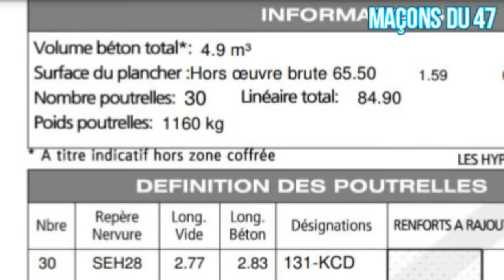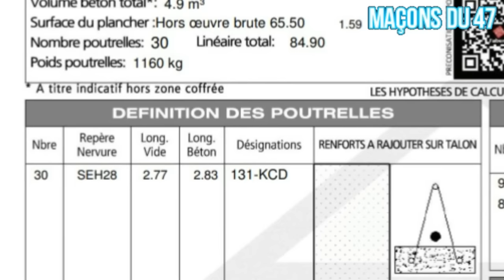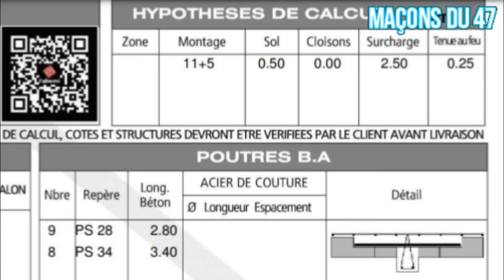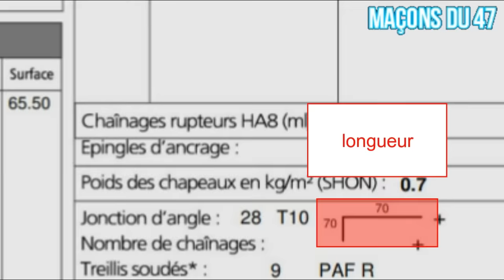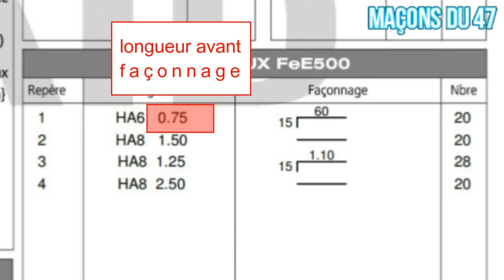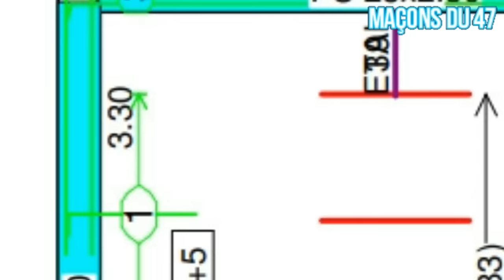POUTRELLES SANS ETAI - PLANCHER BETON SUR VIDE SANITAIRE - GARAGE 9Mx7M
voici une longue vidéo explicative sur le procédé nécessaire à la réalisation d'un vide sanitaire en béton
la technique est celle des poutrelles sans étai avec entrevous polystyrène
si je devais améliorer une chose  sur ce que je vous ai présenté ce serait d'utiliser un couteau thermique pour découper le polystyrene proprement  ainsi qu'un béton plus fin  pour éviter les microfissures en surface après coulage
les poutrelles sans étai sont hyper légères avec une bonne finition pour la pose
les entrevous polystyrene sont pleins ce qui facilite la pose ( pas de risque de remplissage des entrevous périphériques) et leur légéreté c'est LE truc qui change la vie sur chantier
que ce soit entrevous plastique, bois , brique ou ciment je vous conseille de bien faire attention quand vous les mettez en place ou quand vous marchez dessus , c'est la première source d'accidents sur ce type de travail : risque de fissurer ou exploser un entrevous , lors d'un coulage béton ça ne pardonne jamais

j'espère que cela aura répondu à vos questions
ce type de vidéo prend énormément de temps  car je dois sourcer mes propos pour ne pas dire n'importe quoi
je ne suis pas parfait dans ce que je vous présente du métier
considérez toujours que je ne présente PAS la MEILLEURE façon de faire  VOS travaux , beaucoup de paramètres varient en fonction de votre localisation géographique !

adishatz
nico^^